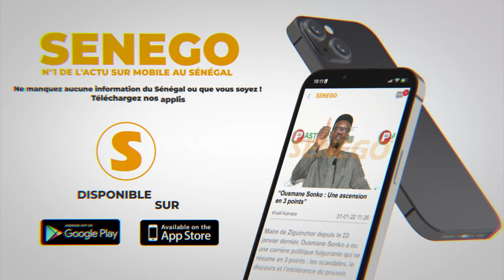Barthelémy Dias :"dakh nane niou parti socialiste, teuj niou kasso... xekh bi dolé xel leu